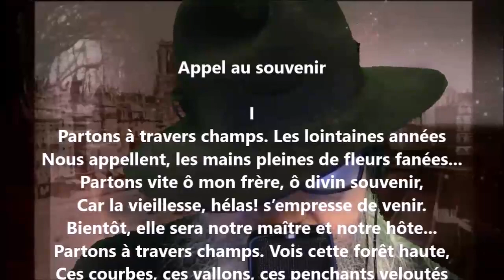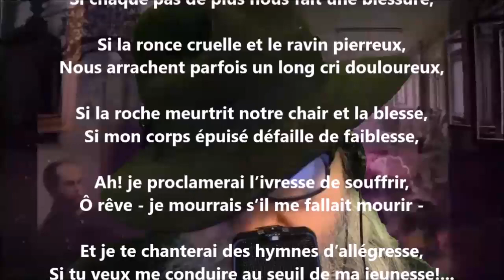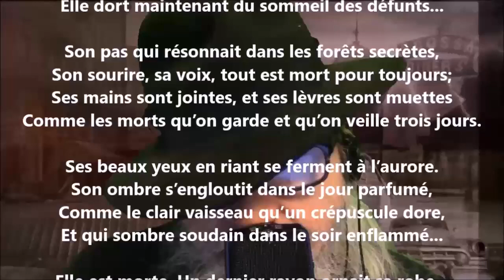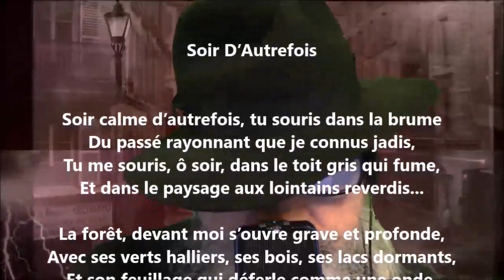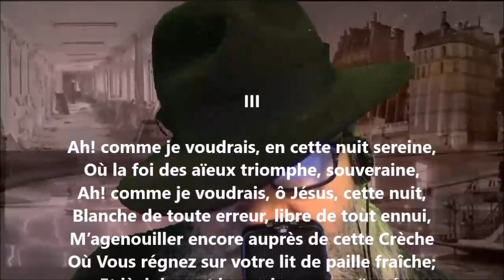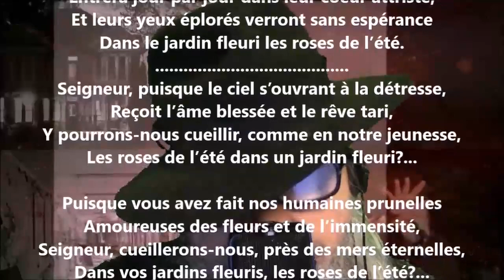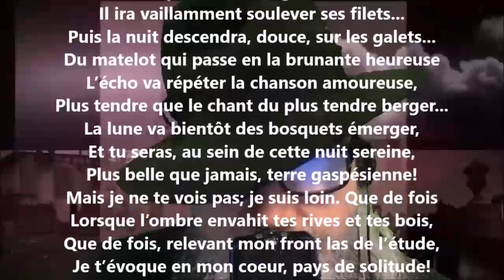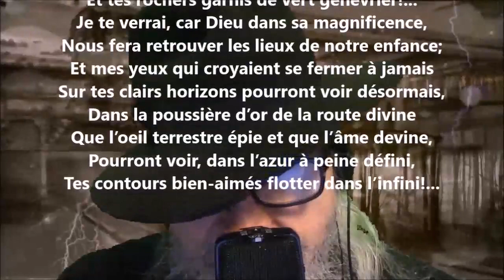Les souvenirs - Blanche Lamontagne lu par Yvon Jean